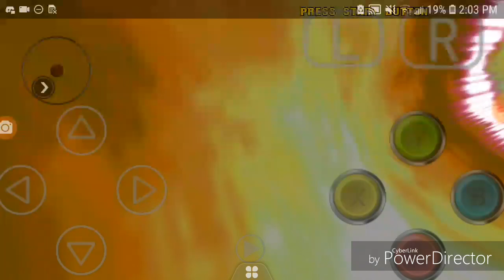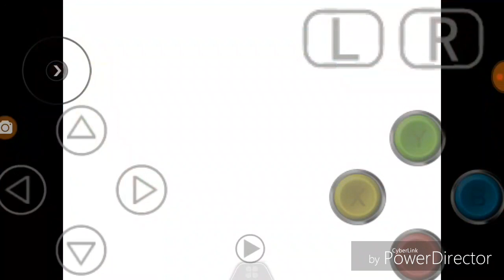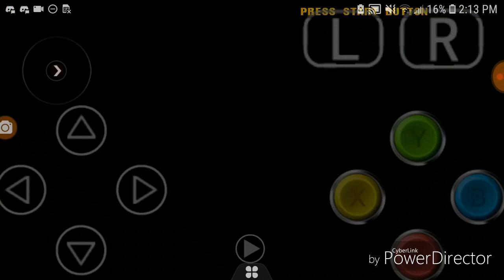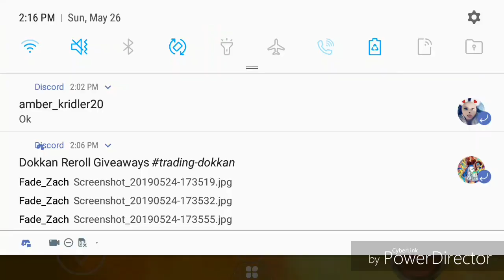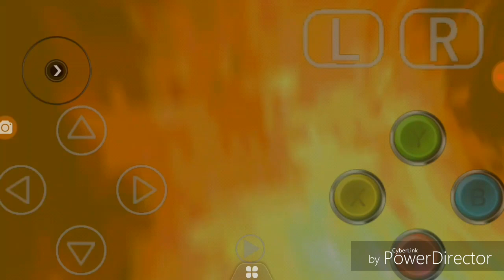MY MAIN TEAM IS NOW HERE||Marvel vs Capcom 2 New Age of Heroes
Wanna download this game?
Step 2:Search Marvel vs Capcom 2 and download it